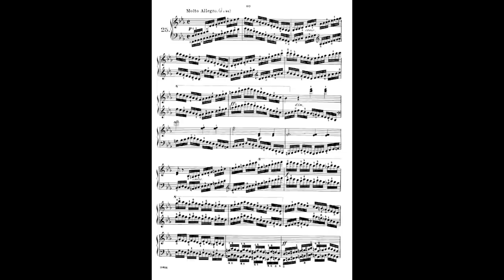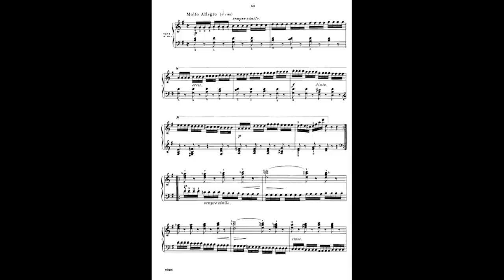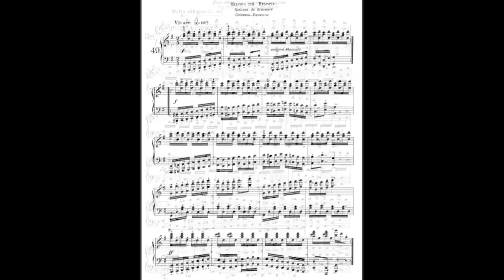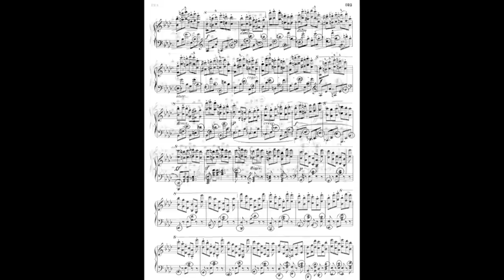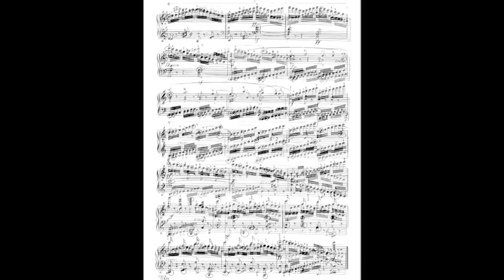Czerny. Etude Op.299 No.5 - Tutorial 12 (recorded after 5 days, PianoWell demo tutorial)